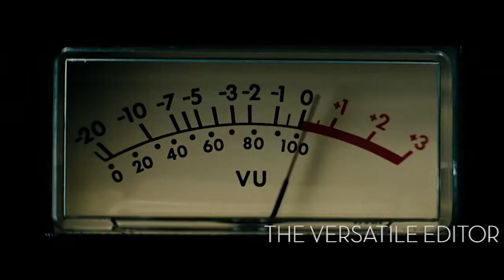i'm alive.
According to YouTube I haven't uploaded a thing in a year! Holy balls, that's a while! Well... I've been really busy, and I was itching to upload something. So I came up with this a week ago. My friend and I are obsessed with this song and movie, so I thought "Why not!?". It's a quick little thing I banged out. Nothing special or extravagant.

I am also working on a butt-load of trailers and TV spots but I easily get distracted, and I have a lot going on so who knows when they'll be finished!

Anyway, I hope you guys like it! I know it's not up to par with me last edits, but I'm trying to get back into things.

SIDE-NOTE: The video is off by like half a second, so I apologize. Like I said, I'm getting used to things again so I forgot how to export. Sorry! :)